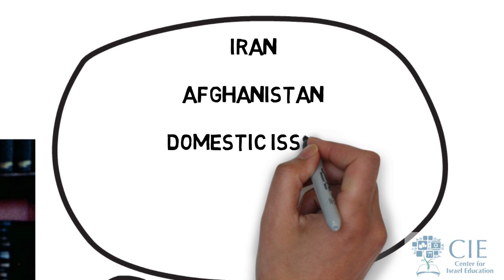13 Days at Camp David 1978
A comprehensive overview of the Camp David Accords